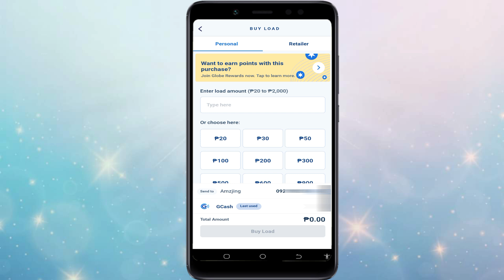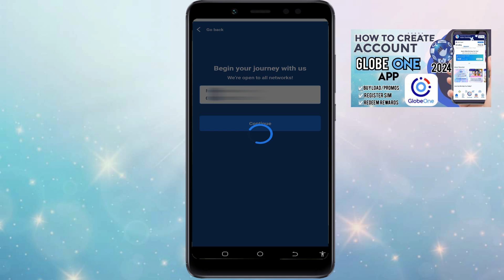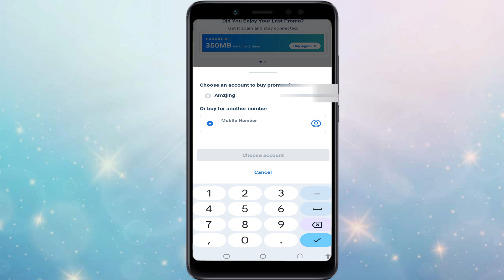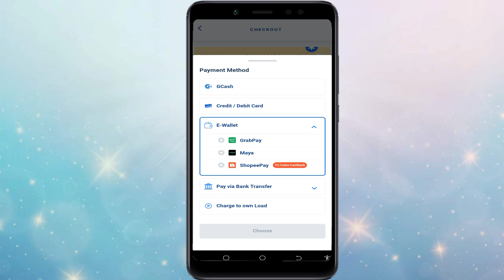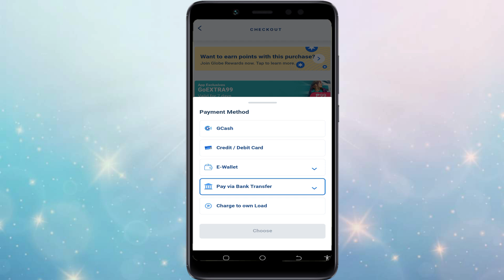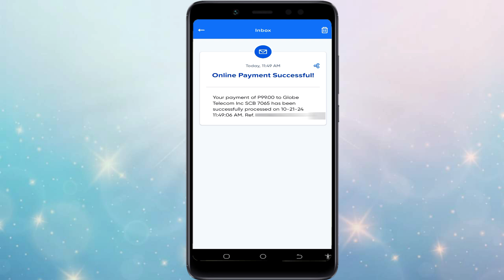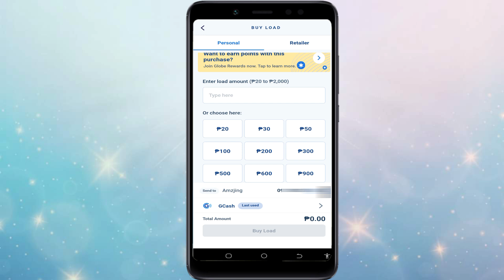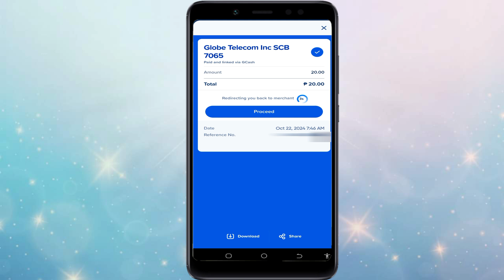Globe One App 2025 | How to buy prepaid load/data promos in Globe One App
Paano bumili ng load sa globeOne App | How to buy load in GlobeOne App 2024 | How to buy Data Promos in Globe one app using Gcash